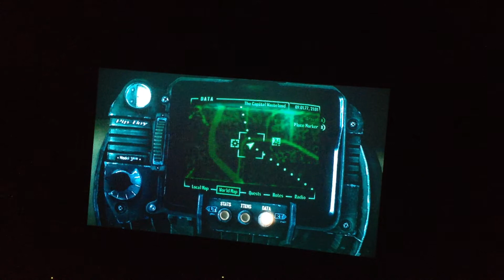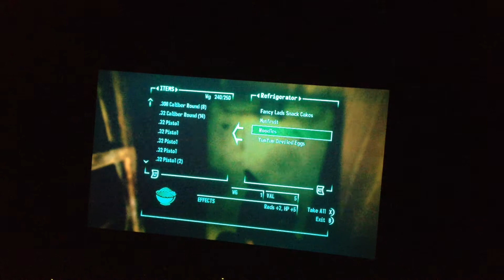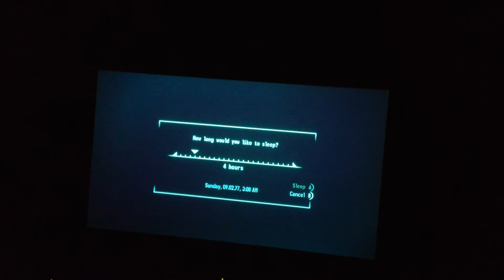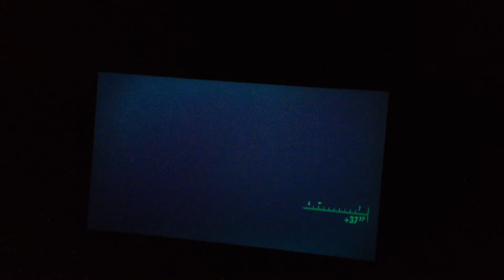fallout 3 adventures! #2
watch as we continue this amazing adventure on Fo3